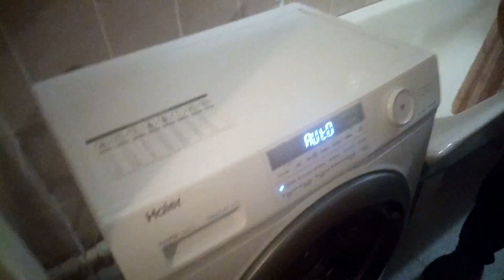Переезд на ЮГ! ЧТО НАМ НАДО В ПЕРВУЮ ОЧЕРЕДЬ ?ТОЛЬКО В ПЕРВУЮ!!!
27.09.20г. Днем +31, ночью +15

Составили список того, что нам крайне нужно, и в первую очередь))) Понятно, что все это необходимо. Но, Москва не сразу строилась!  Прорвемся!